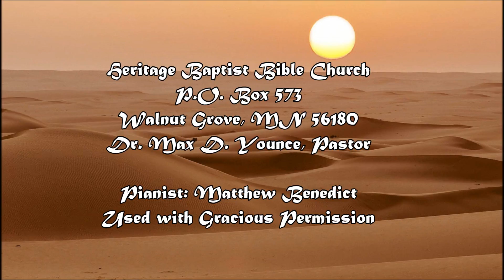Islam 1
This is a 4-part series on Islam and the truth about what the Quran teaches. – is our Bible Question and Answer website, and is the place you can find Biblical Answers. There are books, videos, and radio programs by Dr. Younce, and others. You can download them, free; or purchase your own. We invite you to visit us soon; on the web; or, here in Walnut Grove. Dr. Max D. Younce, Pastor.